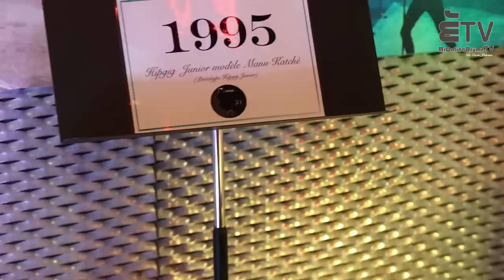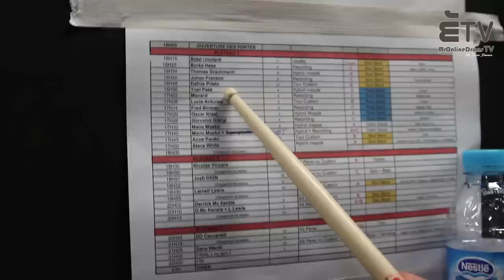MrOnlineDrumsTV.Enero 2018 Yamaha 50 Any part.1.By Lucas Jimenez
Baterias!!!Especial 50 Aniversario parte 1. En esta primera entrega nos acompaña Yoel Paez, donde visitamos la ciudad de París y vivimos de cerca todos los preparativos y actuación del gran baterista  percusionista Yoel Paez. Un especial donde hablamos de cosas muy interesantes que nos contó este grandísimo músico. La participación de Patti Ballinas en este documental, dan un broche genial al programa.